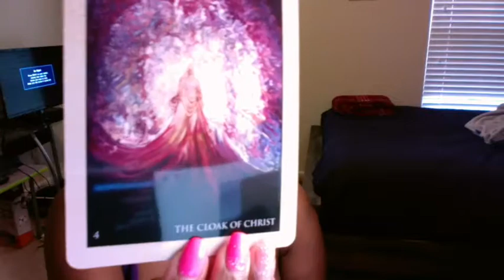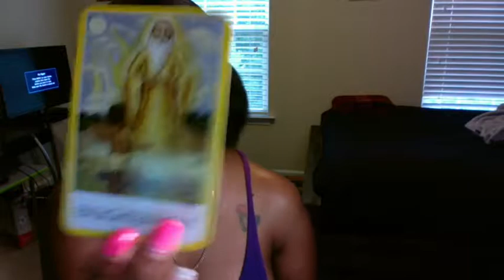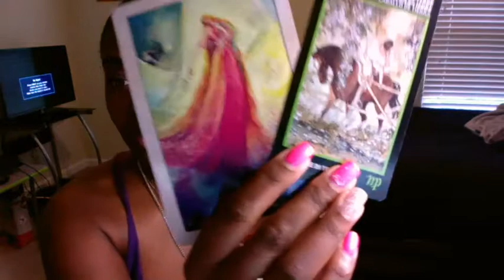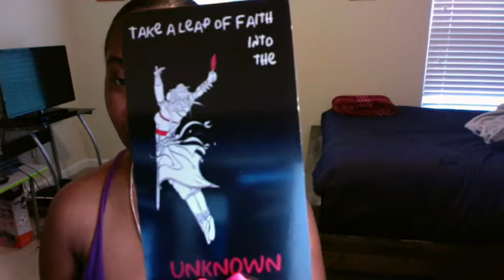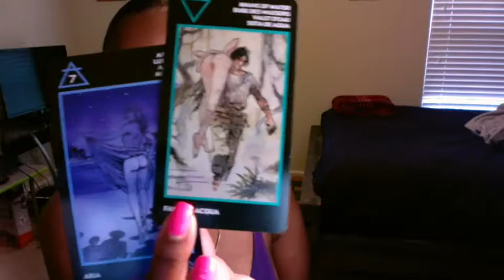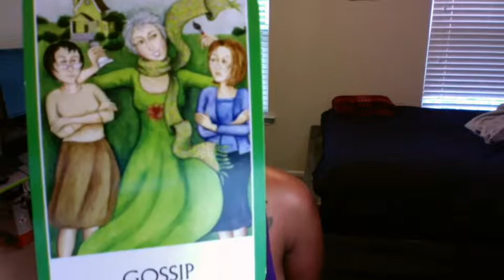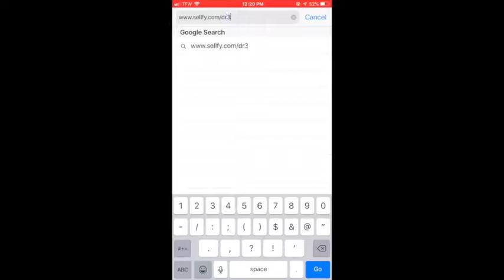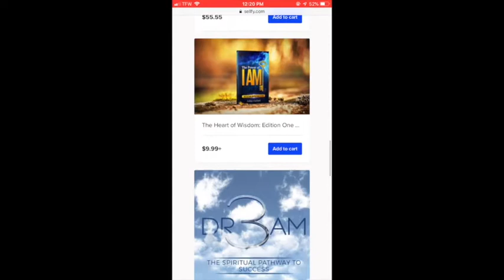DF Was Created To Be Light: Twinflame Update for Divine Feminine & Divine Masculine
❤️ Schedule:
❤️ Mondays Air Signs: Libra, Aquarius & Gemini
❤️ Tuesday Fire Signs: Aries, Leo, & Sagittarius
❤️ Wednesday Water Signs: Cancer, Scorpio & Pisces
❤️ Thursday Earth Signs: Capricorn, Taurus & Virgo

1) Business Reading
2) Twin-Flame (Unification of Dualities)
3) Love & Relationships
4) Noninvasive Famous Person Reading

Ashley Guillard ❤️